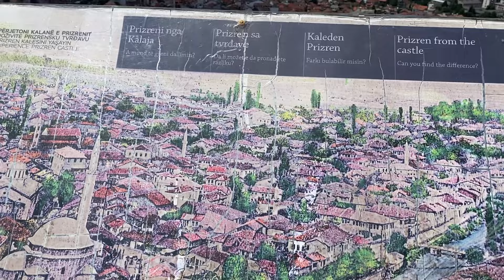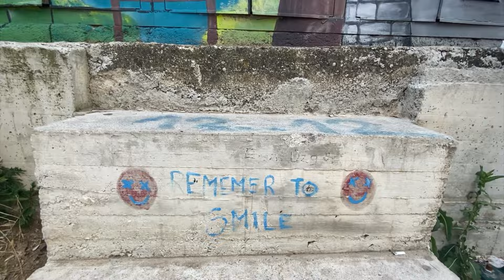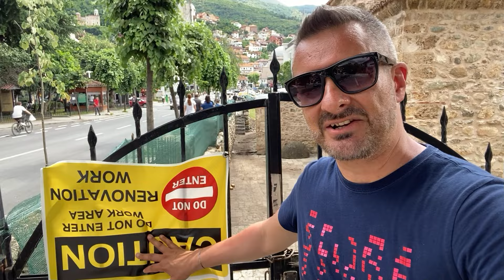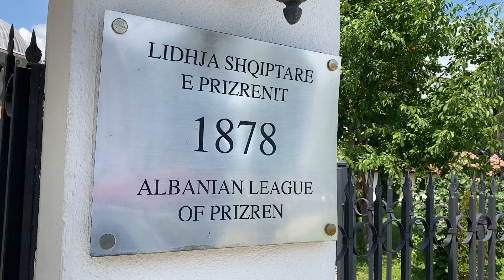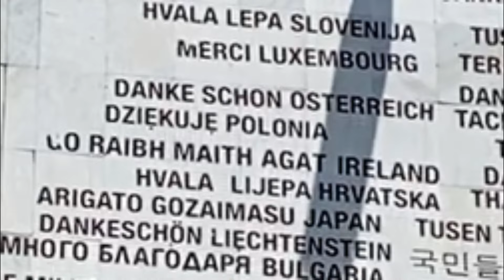Jest taki kraj - KOSOWO. (ENG subtitles)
Gdybym przyleciał tu 15 lat temu wylądowałbym w Serbii ale dziś ląduję w Prisztinie – stolicy Kosowa, najmłodszego państwa europejskiego skąd ruszam wgłąb kraju, na południe do drugiego największego miasta w Kosowie i podobno najpiękniejszego jakim jest Prizren.

Republika Kosowa ogłosiła niepodległość 17 lutego 2008 roku, ale nigdy nie została ona uznana przez Serbię, która nadal uważa ją za zbuntowany autonomiczny region. Cały czas pojawiają się mniejsze lub większe napięcia między Serbami a Albańczykami, zwłaszcza w strefie przygranicznej. Nad względnym spokojem czuwa specjalna misja ONZ przy pomocy wojsk NATO.

Zawsze ciekawiło mnie jak tu naprawdę jest, jak ten nowy kraj wygląda od środka? Czas się o tym przekonać.

Poznajcie też Krisa, który tym razem towarzyszył mi w podróży i nie bał się wystąpić przed kamerą :)
Ten odcinek Prizren jest pierwszą częścią wyprawy, potem odwiedzimy stolicę - Prisztinę.